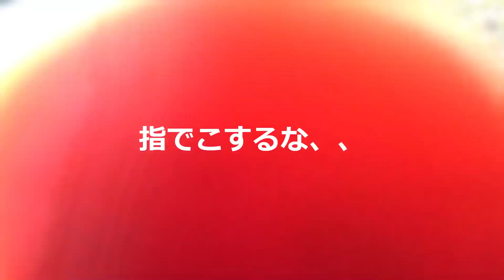中型犬でも筋肉質なスタッフォードシャーテリアミックスのパックス、引っ張ってハーネスがブチって切れた！ボール遊びと犬の穴掘り ちょっと愚痴、【Staffordshire Terrier Mix 】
スタッフォードシャーテリアとブルドッグとビーグルのミックス犬のパックス
見てもわかる通り　かなり筋肉質で、力が強い犬です
お隣さんを追いかけて、まさかのハーネスを引きちぎってしまいました、、
かなり焦って、パックスにも愚痴りまくってる動画です。。。